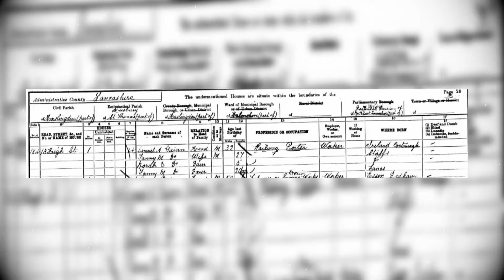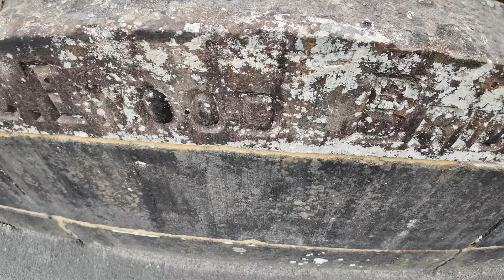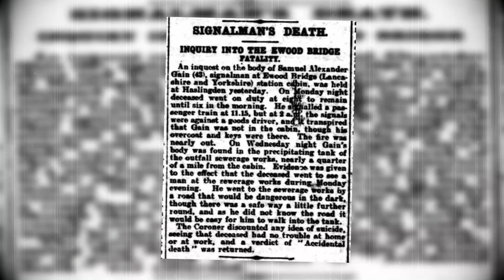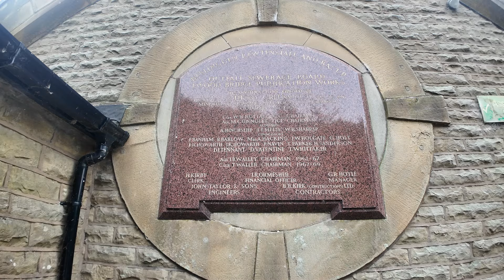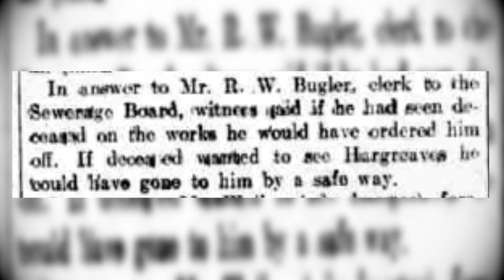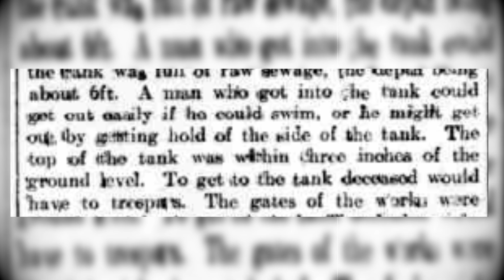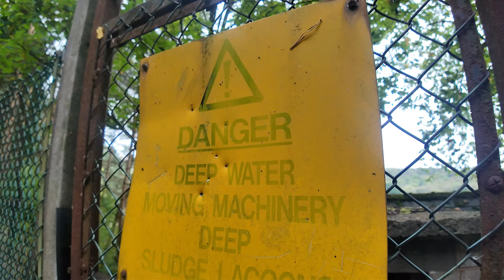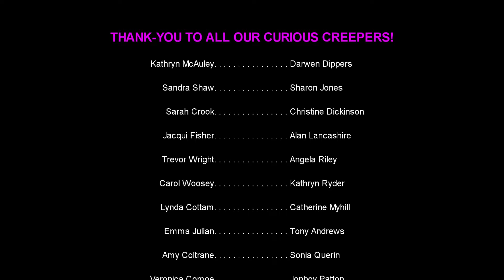The Signalman Who NEVER Came Home: The BIZARRE Death of Samuel Gains, 1911 // Ewood Bridge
In the early hours of a cold morning in 1911, Samuel Alexander Gains, a signalman working at Ewood Bridge in the North West of England, mysteriously vanished from his post at the railway's signal box.

A respected and diligent worker, Samuel's sudden disappearance baffled his colleagues, as the night seemed uneventful, with no sign of struggle or disturbance.

For 36 hours, a frantic search ensued, but when his body was discovered in a sewage treatment plant miles away, the mystery only deepened. How did he get there? Was foul play involved, or could there be a more sinister explanation?

With no witnesses and no answers, the death of Samuel Gains remains one of the most puzzling and unexplained cases in the region’s history.

This documentary delves into the eerie circumstances of his disappearance, the strange journey that led to his tragic end, and the questions that linger over a century later.

Wild Fires - Doug Maxwell
Maestro Tlakaelel - Jesse Gallagher
AnalogueCabin - Noir Et Blanc Vie

Equipment Used :  DJI Osmo Pocket 3 / DJI Wireless Mic